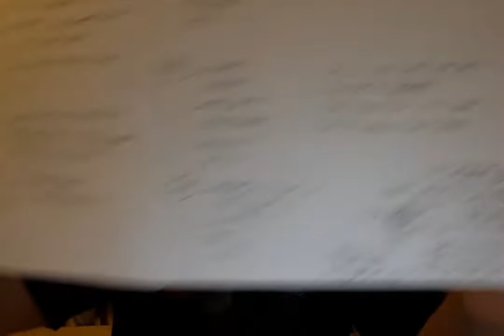Mapping State-Spaces of Consciousness: The Neroli Neighborhood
What would it be like to have a scent-based medium of thought, with grammar, generative syntax, clauses, subclauses, field geometry, and intentionality? How do we go about exploring the full state-space of scents (or any other qualia variety)?

Topics Covered in this Video:    The State-space of Consciousness, Mapping State-Spaces, David Pearce at Oxford, Qualia Enrichment Kits, Character Impact vs. Flavors, Linalool Variants, Clusters of Neroli Scents, Neroli in Perfumes, Neroli vs. Orange Blossom vs. Petigrain vs. Orange/Mandarin/Lemon/Lime, High-Entropy Alloys of Scent, Musks as Reverb and Brown Noise, "Neroli Reconstructions" (synthetic), Semi-synthetic Mixtures, Winner-Takes-All Dynamics in Qualia Spaces, Multi-Phasic Scents, and Non-Euclidean State-Spaces.

Neroli Reconstruction Example:
4 - Linalool
3 - Linalyl Acetate
3 - Valencene
3 - Beta Pinene
2 - Nerolione
2 - Nerolidol
2 - Geraniol Coeur
2 - Hedione
2 - Farnesene
1 - D-Limonene
1 - Nerol
1 - Ambercore
1 - Linalool Oxyde
70 - Ethanol

Qualia Production Presents: “The Seven Seals of Security” (and Other Communications from QRI Sweden)